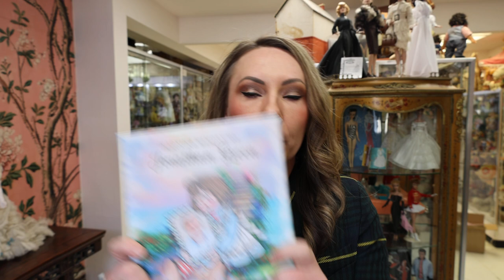ANNOUNCING OUR JONATHAN GREEN KATHE KRUSE EVENT AT THE UFDC CONVENTION | PLEASE JOIN US!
Jonathan Green was one of my best friends, and I am honored to be the event sponsor and presenter for the upcoming Kathe Kruse event honoring Jonathan Green at UFDC in Bellevue, Washington. Please join us! You can join the UFDC Convention by registering